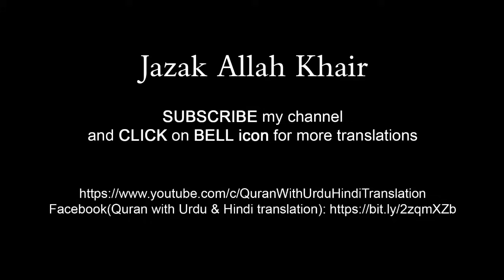Surah Yaseen / Yasin Tarjuma ke sath | Tilawat | Episode 102 | Quran with Urdu Translation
Beautiful recitation of Surah Yasin / Yaseen with Urdu translation, Surah Yaseen / Yasin full with Urdu Tarjuma | episode 102. Edit&gtwsed: M Sadiq

surah yaseen,
surah yasin,
yaseen surah,
yaseen,
surat yasin,
yasin surah full,
surah rahman,
yaseen sharif,
yasin surah,
036 surah yaseen full,
yasin,